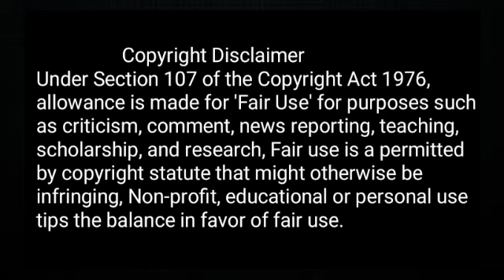Raja Rani Raji Bonny Sengupta,Full Movie Facts And Review ll Rittika Sen